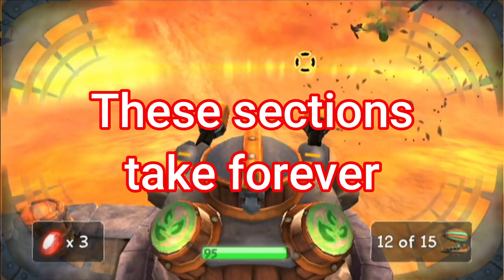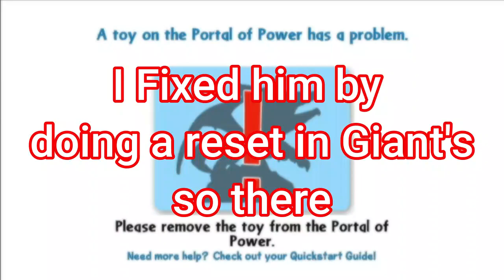Skylanders, but I CAN’T Upgrade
I play Skylanders, but I make it harder on myself for no discernible reason.
To continue this, I ask for like and views for again no discernible reason.
But in all reality this was really fun, to make, and if you want to see more get this video to 30 likes, and I'll see you in the next one.